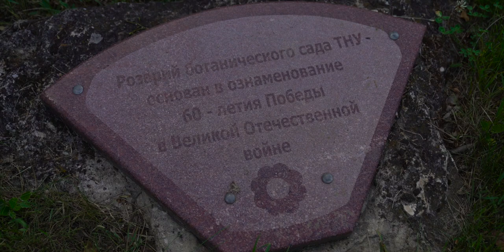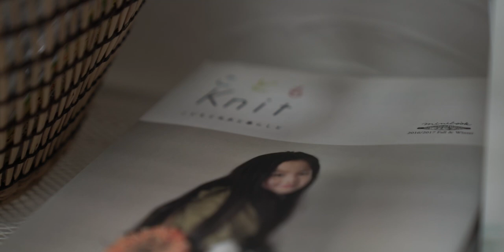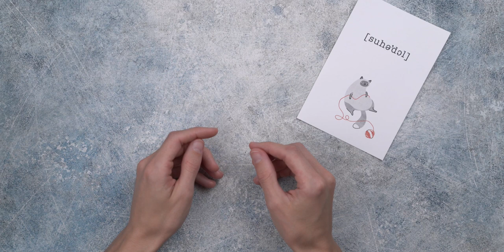VLOG 3 | ПРОЦЕССЫ ИЮНЯ: вязаная футболка, вязаные трусики и шорты | ПОКУПКИ: новая пряжа и спицы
Всем привет, друзья!) В этом видео я расскажу вам о своих июньских процессах, покажу вам свою новую пряжу (CaMaRose Yaku, Filcolana Arwetta Classic), спицы HiyaHiya и полезные мелочи для вязания. Поделюсь впечатлениями от поездки в Краснодар и похода в магазин cyxodol)
В видео вас ждет много красивой природы, а также рецепт соуса песто)
Ингредиенты к песто:
Базилик свежий - 40 листьев
Орешки кедровые - 3 ст. л.
Сыр пармезан (измельченный на терке) - 0,5 стакана
Чеснок (рубленый) - 3 зубчика

Клей для пряжи покупала здесь @proflatex

Надеюсь, это видео окажется интересным для вас!)
Если вы захотите узнать больше обо мне и моем творчестве, то приглашаю вас в свой instagram
Также свои работы по моим мастер-классам вы можете отмечать в instagram хэштегами вяжу_с_helen и
Я буду рада посмотреть на ваши результаты)

Альфа-банк 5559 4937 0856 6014 ELENA YAKOVLEVA